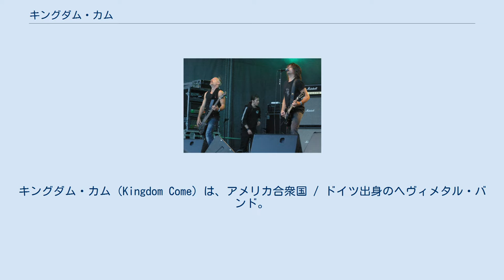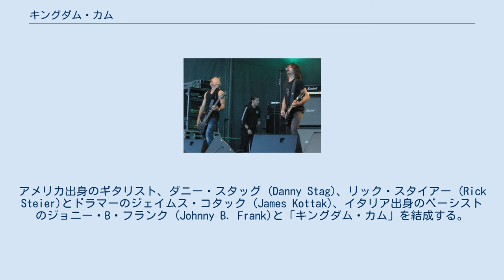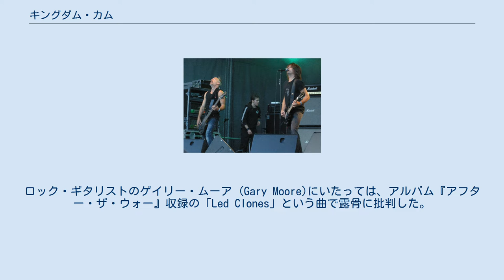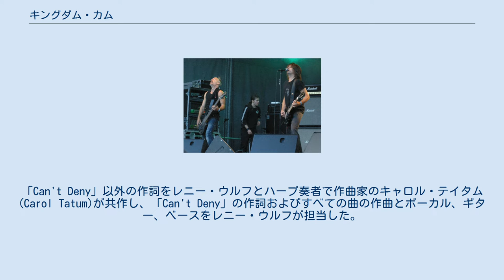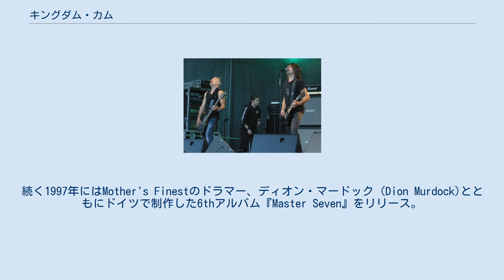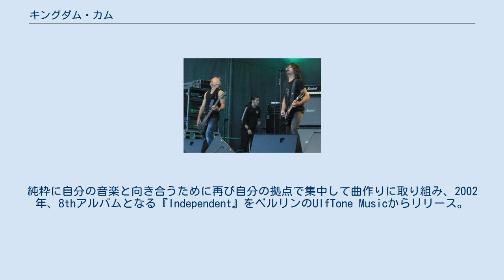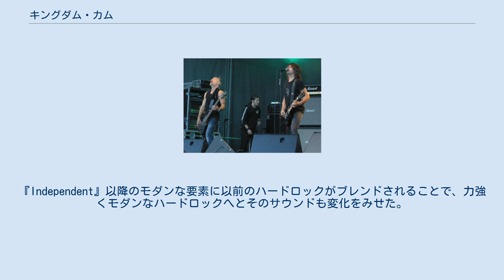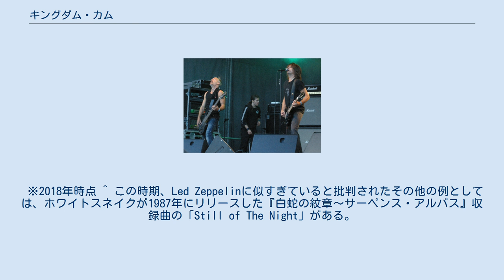キングダム・カム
キングダム・カム（Kingdom Come）は、アメリカ合衆国 / ドイツ出身のヘヴィメタル・バンド。
 1980年代のアメリカンHR/HMムーブメント期に、ドイツ人プレイヤー レニー・ウルフを主宰に結成。
デビュー・アルバムがゴールドディスクを獲得するなどの成功を収めた。
解散ののち、2018年より活動再開。
 レニー・ウルフの情感豊かなボーカルを中心に、レッド・ツェッペリンやハンブル・パイ、ジミ・ヘンドリックスなどに代表されるブルースロックの影響下にあるハードロックを身上としていたが、2001年以降はインダストリアル・ロックなどからの影響も感じさせるモダンなハードロックを確立。
ドイツを拠点にコンスタントな活動を続けた。
2016年、20数年ぶりにオリジナル・メンバーを含むラインナップでのライブを実現し、これを最後に活動の終結を発表した。
2018年のデビュー30周年に再集結が実現したが、レニー・ウルフは引退を表明し不参加となった。
 1980年代にアルバム『バーンズ・ライク・ア・スター』『レット・ゼム・トーク』をリリースし、「Break Down The Wall」のヒットなどで知られたアメリカのハードロック・バンド「ストーン・フューリー (Stone Fury)」の元メンバーで、ドイツのハンブルク出身のボーカリスト、レニー・ウルフ (Lenny Wolf)は、一旦ドイツにもどった後、ふたたびアメリカにもどりポリグラムと契約。
アメリカ出身のギタリスト、ダニー・スタッグ (Danny Stag)、リック・スタイアー (Rick Steier)とドラマーのジェイムス・コタック (James Kottak)、イタリア出身のベーシストのジョニー・B・フランク (Johnny B. Frank)と「キングダム・カム」を結成する。
 1988年、レニー・ウルフは、メタリカやボン・ジョヴィ、エアロスミスなどとの仕事で知られるプロデューサー、ボブ・ロック (Bob Rock)に紹介され、そしてボブ・ロックが彼らのデビュー・アルバムをプロデュースすることとなった。
バンドはカナダのバンクーバーにあるリトルマウンテン・スタジオでレコーディングを行った。
レニー・ウルフとボブ・ロックがニューヨークのエレクトリック・レディ・スタジオでミキシングを行っている際、「ゲット・イット・オン」を聴いて気に入ったジョン・カロドナー (John Kalodner)は曲を個人的にカセットテープに録音した。
しかしそのテープがまわりまわって最終的に外部に漏れてしまい、バンドはもちろんレーベルも知らないうちに「ゲット・イット・オン」はアルバム・リリース前にラジオでオンエアーされてしまった。
音楽誌『Music Network』がこれを「なぞのバンド」として報じたことで大きな話題となり、連日ラジオにリクエストが殺到する事態になった。
 同年、1stアルバム1stアルバム『キングダム・カム』がリリースされるや、そのレッド・ツェッペリンなどブルースロックの影響を色濃く受けた、ホワイトスネイクなどにも通じるハードロックは瞬く間にヒットし、ビルボード12位を記録しゴールドディスクとなるなど世界的なヒットとなった。
またこの年、バンドはモンスターズ・オブ・ロック北米ツアーにドッケン、スコーピオンズ、メタリカ、ヴァン・ヘイレンらとともに参加した。
 しかし、彼らの楽曲やレニー・ウルフのボーカルがあまりにレッド・ツェッペリンを連想させたこと、また当初バンドが「なぞのバンド」とされたため、曲を聴いてレッド・ツェッペリンの再結成ではないかとの憶測も出るなどしていたことなどから次第に批評家やミュージシャンなどから批判され始め、バンドはレッド・ツェッペリンのクローンなどといったレッテルを貼られ激しい批判の対象とされた。
ロック・ギタリストのゲイリー・ムーア (Gary Moore)にいたっては、アルバム『アフター・ザ・ウォー』収録の「Led Clones」という曲で露骨に批判した。
ダニー・スタッグが「レッド・ツェッペリンを聞いたことはない」等と発言したと雑誌が報じたことも状況を悪化させる要因のひとつとなった。
ただしそれはダニー・スタッグの発言の一部だけを意図的に切り取ったもので、実際の彼の発言内容とは異なるものだった。
批判は収まらず、それは...